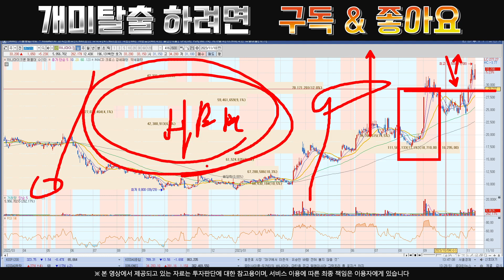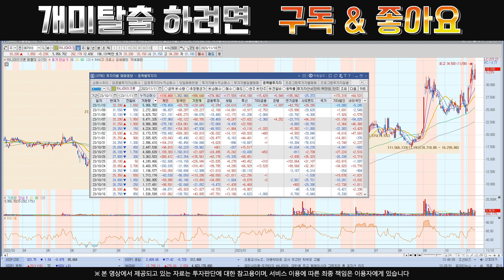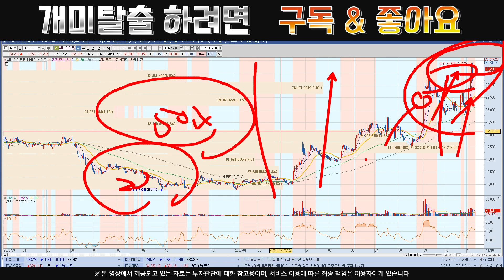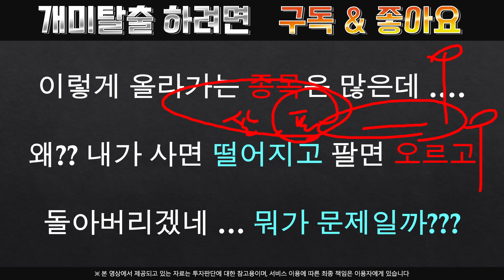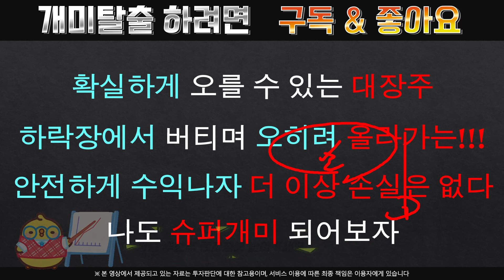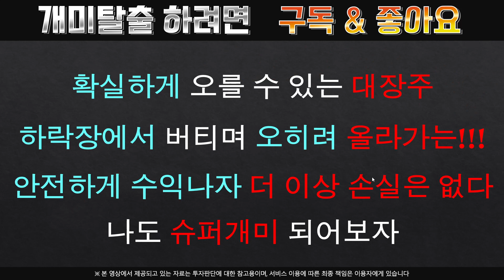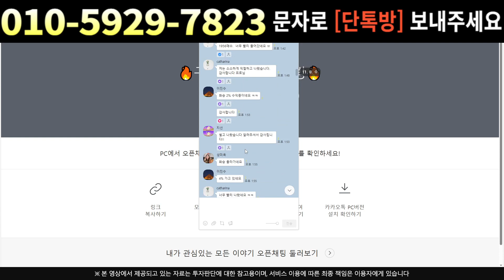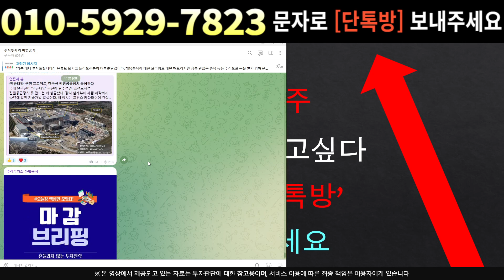[주식]하나마이크론 - 대형호재 큰손들 재진입 여의도가 수상하다 !!